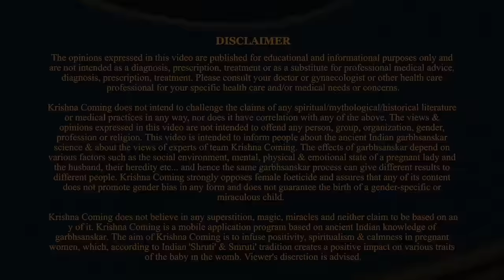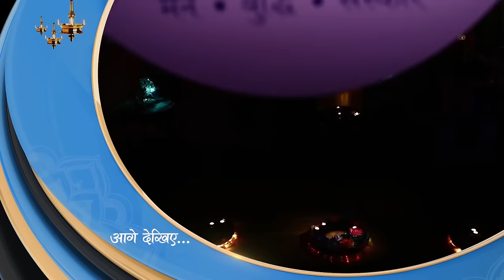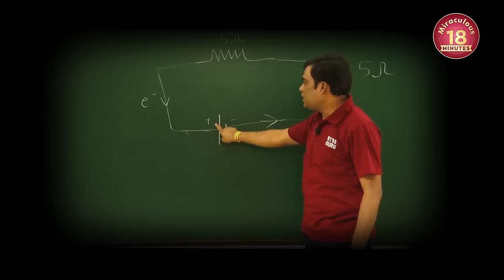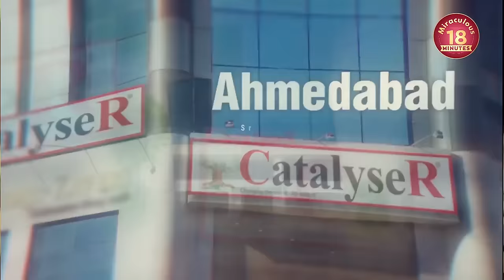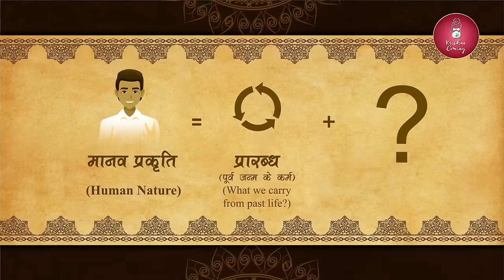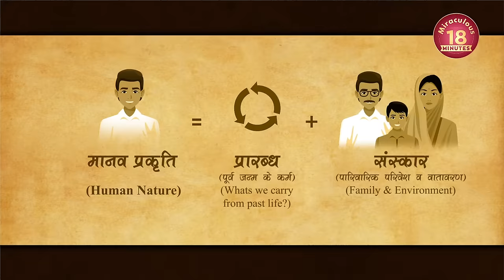Garbh Sanskar [क्या, क्यों और कैसे?] | Krishna Coming Garbhsanskar | Prof. Vipin Joshi | गर्भसंस्कार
🟢 कृष्णा कमिंग गर्भ संस्कार ऐप डाउनलोड करने के लिए इस लिंक पर क्लिक करें

00:00 Importance of Garbh Sanskar
04:54 Garbh Sanskar- What & Why?
09:03 How to do Garbh Sanskars
11:13 Krishna Coming Garbh Sanskar

How Garbh Sanskar Music Works, How Garbh Sanskar Mantra Works, Miracles of Online Garbhsanskar, Download Krishna Coming Garbh Sanskar mobile app, garbh sanskar at home

India's Premier Garbh Sanskar App- Krishna Coming Garbh Sanskar is a healthy and spiritual pregnancy companion for pregnant ladies.

Created by a team of Gynecologists, Scientists, IItians, Garbh Sanskar Experts, Spiritual Gurus, Vedmurtis, Yoga Experts, Meditation experts, Jyotirbhaskars & Nutritionists after years of research.

Inaugurated by Honorable Cabinet Minister Shri Nitin Gadkariji.

⭐️ ⭐ कृष्णा कमिंग गर्भ संस्कार ऐप की विशेषताएँ / Krishna Coming Garbh Sanskar App Features ⭐️ ⭐ ️

🙏🏻 लाइव गर्भ संस्कार संकल्प पूजन / Live Garbh Sanskar Sankalp Poojan
🏵 गर्भ संस्कार सूत्र / Garbh Sanskar Sutra Sessions
🤰 गर्भाधान संस्कार / Garbhadhan Sanskar
🛕 लाइव पुंसवन संस्कार / Live Punsavan Sanskar
🌳 लाइव सीमानतोन्नयन संस्कार / Live Simantonnayana Sanskar
📿 इष्ट मंत्र / Isht Mantra
👶🏻 गर्भ संवाद / Garbh Samvad
👫🏼 जीवन सूत्र / Jeevan Sutra Sessions
🎧 वैदिक मंत्र वृष्टि / Vedic Mantra Vrushti Sessions
🎼 गर्भ संस्कार संगीत / Garbh Sanskar Sangeet Based on Specific Ragas
🧘‍♀️ मेडिटेशन प्रतिदिन लाइव / Daily Live Meditation Sessions
🧘‍♂️ योग सत्र प्रतिदिन लाइव / Daily Live Yoga Session
🧘🏼‍♂️ तनावमुक्ति योगनिद्रा / Stress Relieving Yognidra
🪔 पर्व निमित्त सत्र / Parv Nimitt (Occasion Based) Sessions
🔥 लाइव सुप्रज संतानोत्पत्ति हवन / Live Supraj Santaanotpatti Havan
🎤 गर्भ संस्कार प्रश्नोत्तरी सत्र / Garbh Sanskar QnA Sessions
👥 दैनिक संध्या प्रार्थना / Daily Evening Prayer Sandhya Prarthana
💁🏻‍♀️ व्यक्तिगत परामर्श / Personal Mentoring Sessions
⏰ नियोजित प्रसूति हेतु शुभ मुहूर्त / Auspicious Muhurat for Planned Cesarean Delivery
😊 लेट्स स्माईल टुगेदर सत्र / Let’s Smile Together Sessions
🩺 डाक्टर मेडी-मित्र लाइव / Doctor's Medi Mitra Live Sessions
🥗 पोषण विशेषज्ञ सत्र / Nutritionist Session
🧩 ब्रेनोपेडिआ सत्र / Brainopedia Session
📜 लाइब्रेरी / Library
🗓 मासिक कैलेंडर / Monthly Calendar
🤱 शिशु जन्म कुंडली / Janam Kundali